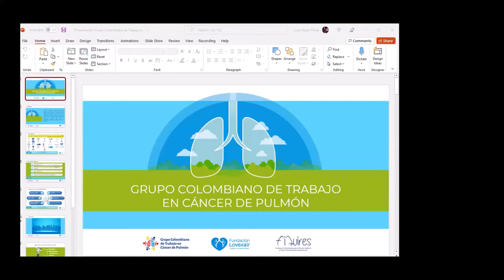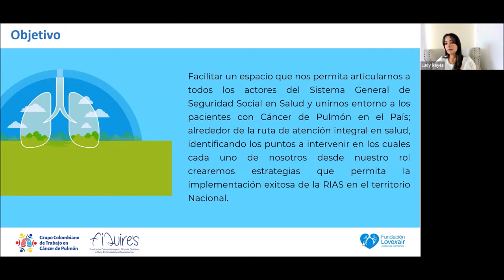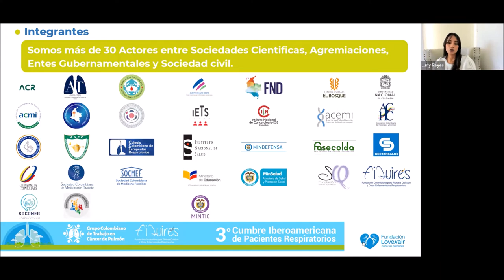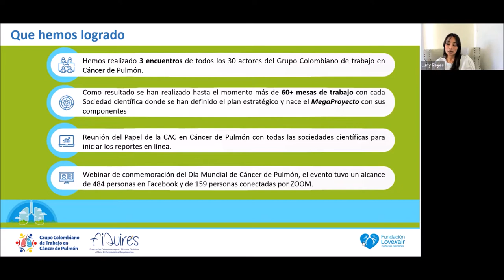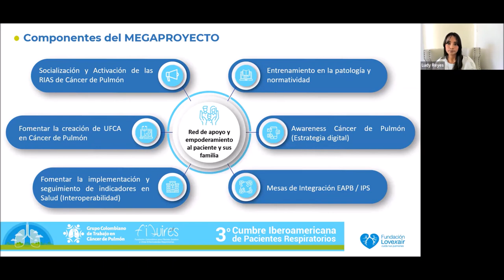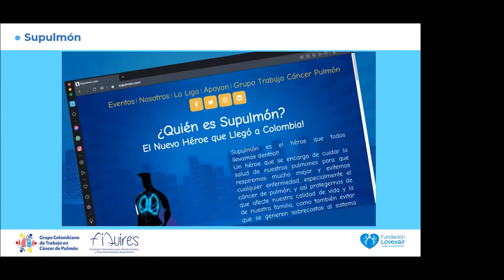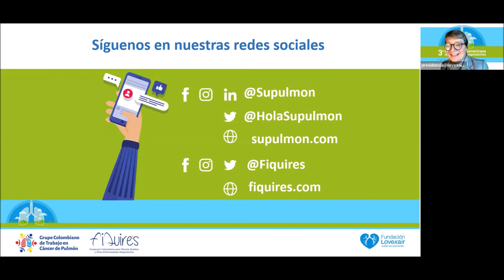Diagnóstico del futuro para detección temprana del Cáncer de Pulmón | Ludy Reyes (Colombia)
3° Cumbre Iberoamericana de Pacientes Respiratorios 2021

Sesión: Diagnóstico del futuro para detección temprana del Cáncer de Pulmón

Disertante: Ludy Reyes, Grupo Colombiano de Trabajo en Cáncer de Pulmón (Colombia)

Fecha: Miércoles 1 de diciembre, 2021